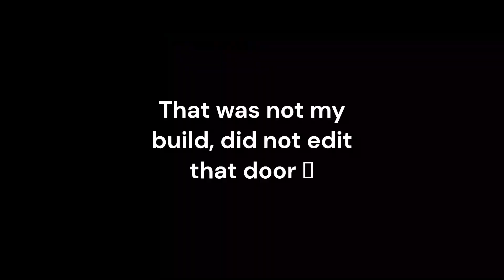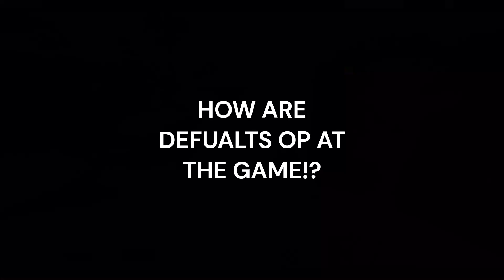Best FL's Fortnite Clips #1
This vid was supposed to be finished yesterday, sorry for the late vid. Hope you enjoy